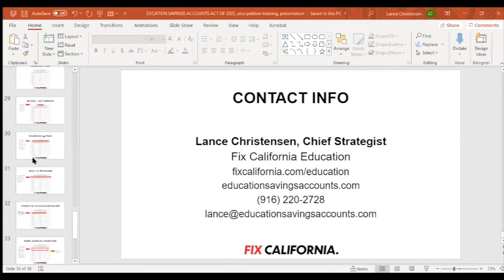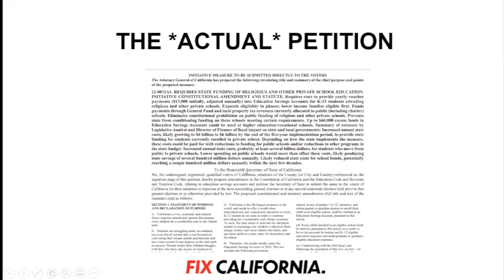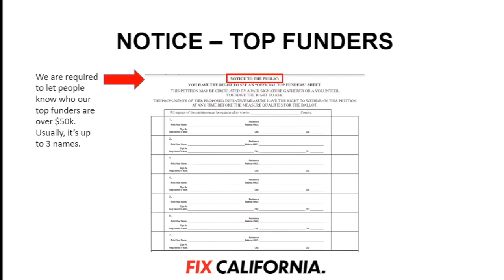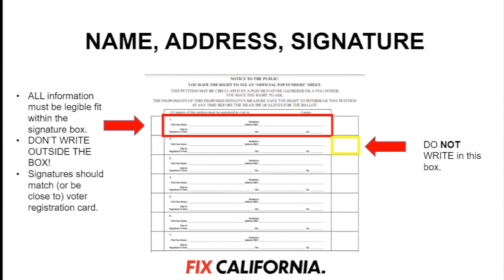5: Q & A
Fix California & Silicon Valley Chinese Association (SVCAF) held a seminar plus O&A session regarding the 2022 California School Choice.

Keynote speakers:

Lance Christensen:  Chief Strategist of ESA, former Executive VP of California Policy Center (CPC), with 20 years in-depth legislative knowledge and experience;

Michelle Gonzalez-New: Accountant; former leader of Informed Parents, Co-founder of Alliance to Protect Children; homeschool advocate.

The Education Savings Account Act of 2022 is a bi-partisan approach that allows funds to follow the students so parents can decide which school offers the best learning experiences for their students.

"California is a magnificent state and we deserve better than the failed leadership and partisan politics of our elected officials.The first step in taking back our state is making sure the playing field is even”
By Ric Grenell, Founder of Fix California